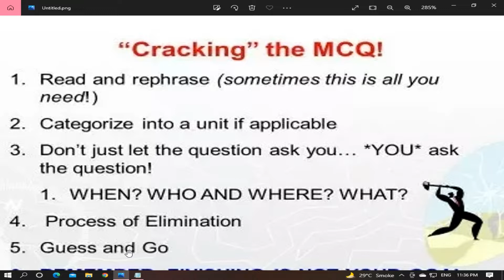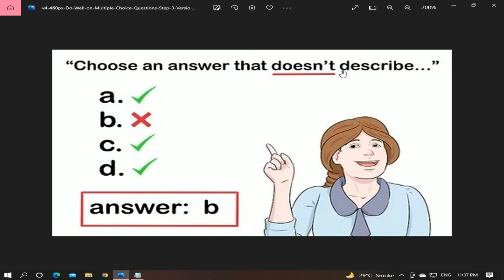How to Solve MCQs 9th 10th 11th 12th Apptitude ECAT MDCAT Trick Guess The Right answer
MCQ Guessing Tricks , How to Solve MCQs Without knowing the Answer
How to Solve MCQs ONLY 0.1% Know this MCQS Solving Trick Guess The Right answer Correctly
How to solve MCQs | MCQs tricks to Guess the right answer [15 Survey based tips]
Karachi University
ये तरीक़ा MCQ Exam में TOPPER बनादेगा | SCISSOR Trick to choose Correct answer without Knowing
HOW TO PASS MCQ'S EXAM WITHOUT STUDYING [5 Most Advanced Tips]mcq
ONLY 0.1% Know this | इसलिए नहीं होता Selection | MCQ Solving Technique
As ki wajha se ya Duniya Khtam ho jay gi| Bottle Polution Fact on Earth | -اردو / हिंदी
Alians na Chand ko Banaya Hai | Destroy of Moon | Formed of Moon | By Computax Sir Areeb

Digital Workers
Marketing
اگر آپ چا ہتے ہیں کہ آپ کا کاروباراچھے طریقے سے چلے اورگروتھ کرے تو اس کے لیےمارکیٹینگ لا زمی ہیں یہ اگر آپ کا یوٹیوب چینل ہے یہ اگر آپ کا فیسبوک پر پیج ہےاور اپ نہیں جانتے کے یوٹیوب چینل اور فیسبوک پیج کیسے مینج ہوتا ہےاور ان کی مارکیٹینگ کیسے ہوتی ہیں مارکیٹینگ اورمنج کروانے کے لیے آپ ہم سے رابطہ کریں Contact No: : 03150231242
اور ہمارےیہاں گرافیکس دیزینگ اورویڈیو ایڈیٹینگ ،ویبسائیٹ کریشن اور اس سے ریلےٹیڈ کام بھی کیے جا تے ہیں جن کے نام نیچے درج زیل ہیں

Perform Marketing Related Work

• Content Marketing
• E-Mail Marketing
• Search Engine Marketing
• PPC Advertisement
• Content Writing
• Blog marketing
• Social media Account Management
• E-Commerce Facebook Page setup
• Daily Facebook Content Creation & Posting
• E-Commerce Website Maintaining
• Growth E-Commerce Business